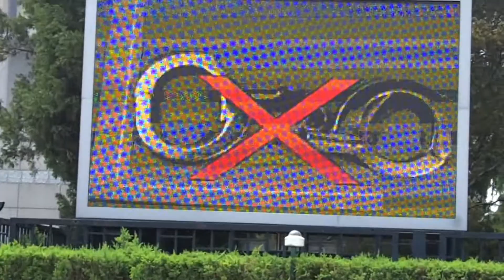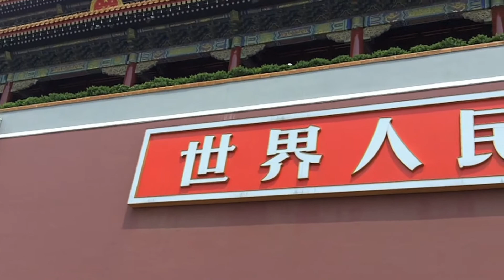Tiananmen Square May 2010